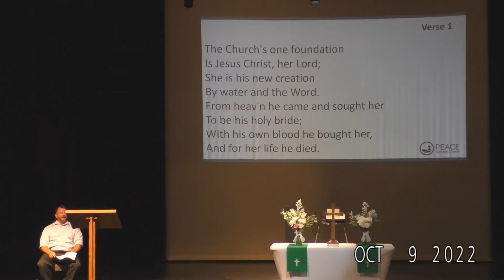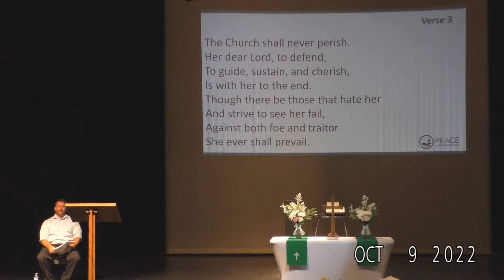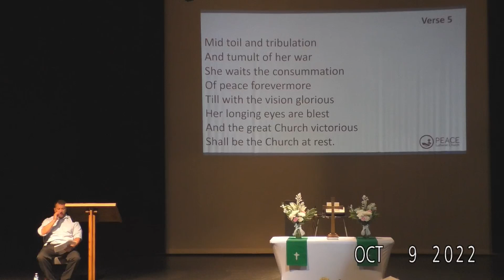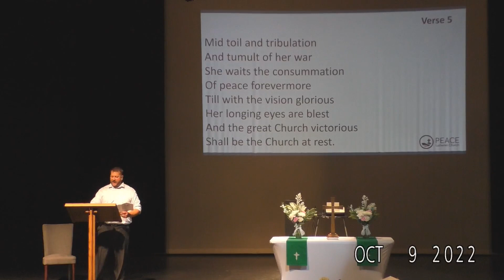Sunday, October 9, 2022 - The Eighteenth Sunday after Pentecost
FOCUS FOR TODAY’S SERVICE

It is the believer’s duty to abstain from sin, give forgiveness, and serve our neighbor. It is a privilege to do our duty as Christians, but we are weak. The Church, therefore, prays that God would make us ready to do with a cheerful heart that which pleases him.

FIRST LESSON  Habakkuk 1:1-3; 2:1-4
SECOND LESSON 2 Timothy 1:3-14
THE GOSPEL  Luke 17:1-10

SERMON: Luke 17:1-10

That’s Just What We Do

Would you like to talk more about who God is and what He's done for you? Follow this link to our contact page and let's talk soon!